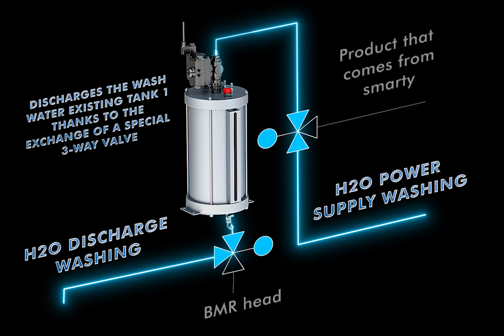I-NKFILLER ST - I-Tech Innovative Technology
Our video on the I-NKFILLER ST shows you how this automated solution precisely supplies machines that apply protective chemicals to the ceramic surface after lapping and grinding.

What can it do for your business?
With I-NKFILLER ST, you can say goodbye to inefficient production. This innovation reduces waste, minimizes scrap and improves environmental impact, ensuring a smooth and optimized production cycle. The result? A true upgrade to faster, more efficient and sustainable production.